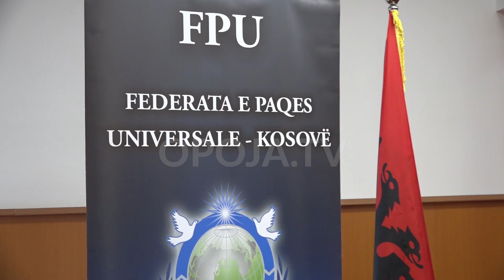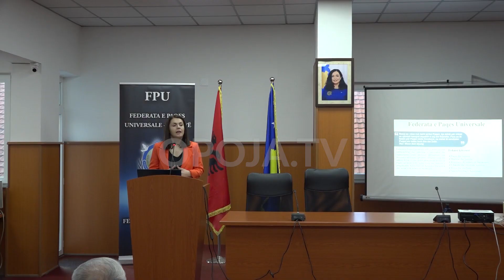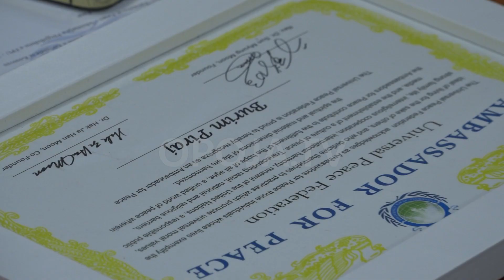Personalitete nga Komuna e Dragashit sot janë emëruar Ambasadorë të Paqes